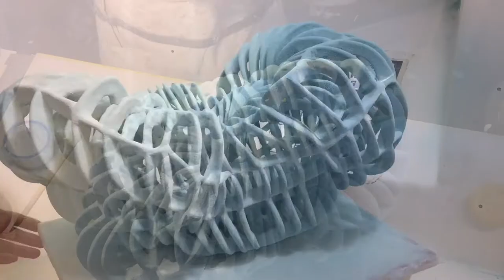20200113 International ceramics exhibition 3 CP